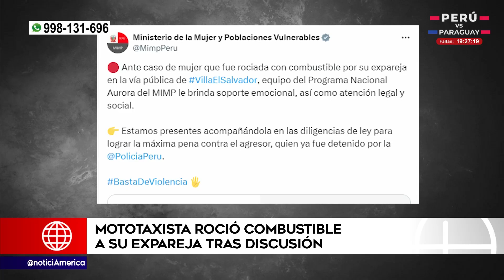Villa El Salvador: Mototaxista roció combustible a su expareja tras discusión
Un mototaxista fue denunciado por tentativa de feminicidio tras rociar combustible a su expareja tras una discusión en el distrito de Villa el Salvador.
La Policía Nacional del Perú se llevó a la fuerza al hombre identificado como, Víctor Carpio. Detrás de él, la mujer hizo una grave acusación: “Él me echo gasolina”..
Los agentes de la Sección de Investigación Criminal de la Comisaria Urbanización Pachacámac, finalmente, lograron hacerlo ingresar al vehículo.